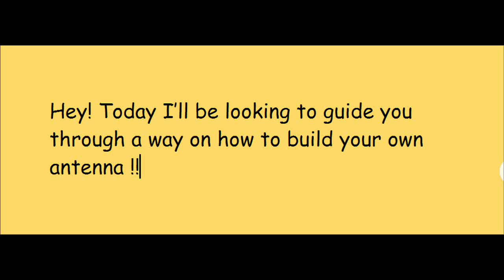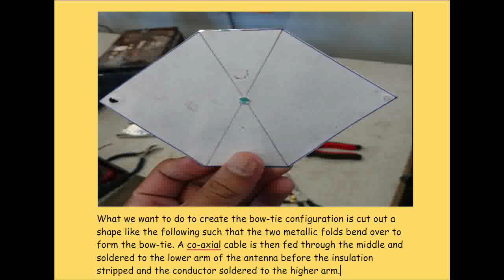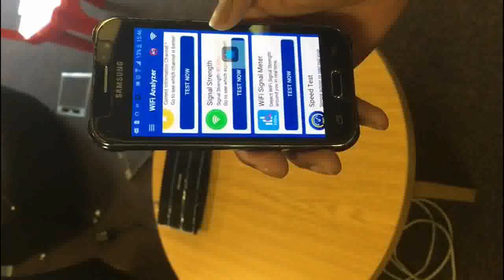Chakraborty Abhisek 1840501